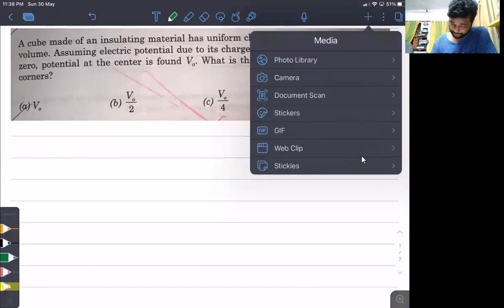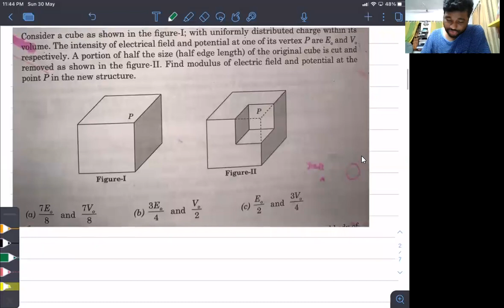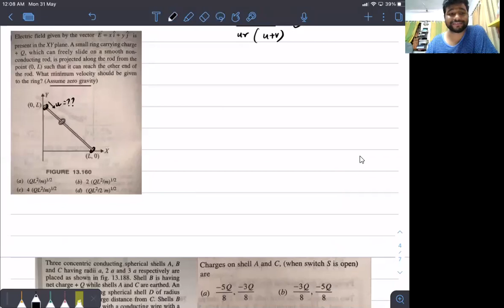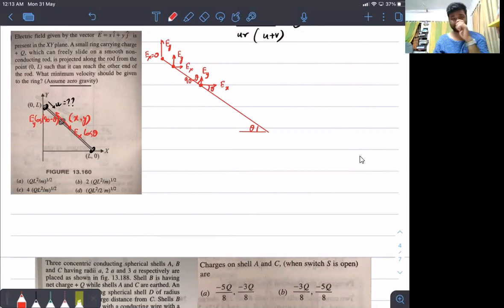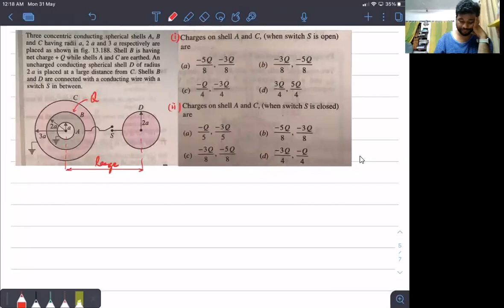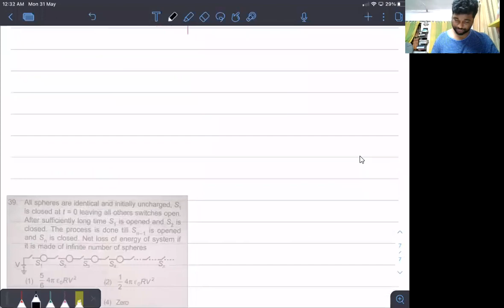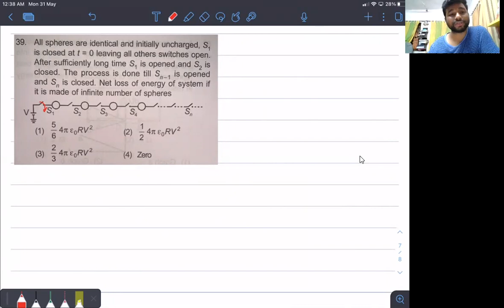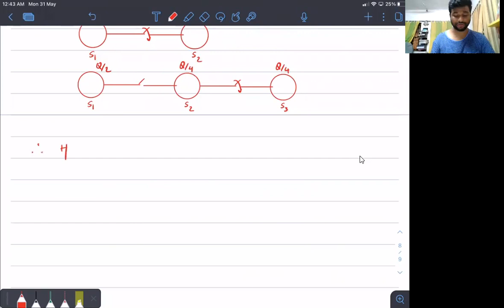Advanced Lecture -4 on Electrostatics | Field & Potential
This video contains advanced examples on the concept of field & potential.

The pdf to the lecture can be downloaded from the Telegram Channel-